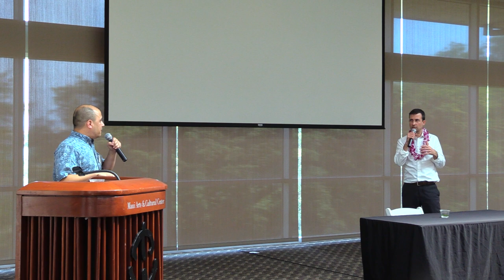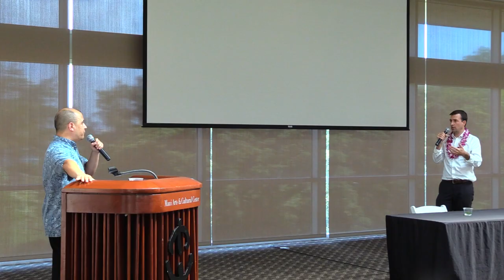How Jones Act reform can work for everyone